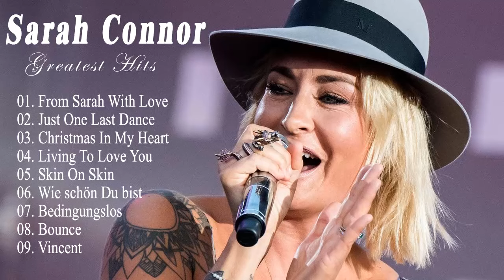Sarah Connor Best Songs - Sarah Connor Greatest Hits Full Album